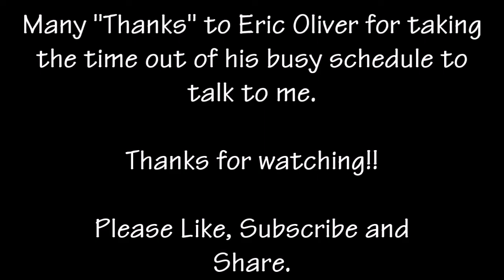Someone you should know: An Interview with trumpeter - Eric Oliver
A big shout out to Eric Oliver for taking the time to talk to me. He is a great guy and a special talent and I look forward to working again with him in the near future.

Most people don't realize what a special place New Mexico really is. New Mexico has a long history of great musicians and this project is designed to present some of those musicians (specifically trumpet players) to a larger audience.

Let's talk about everything trumpet!! The what, where, when and why of trumpet playing from my perspective. Each week I want to explore a new topic. Everything from equipment to methods to performing. Come join me for the journey.